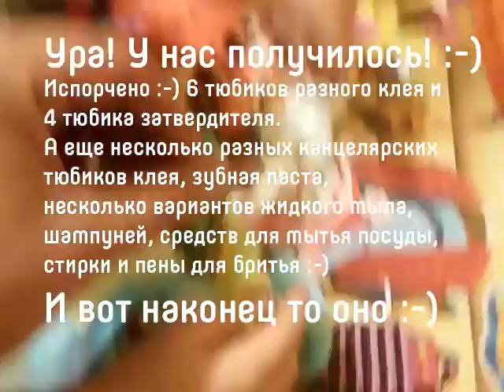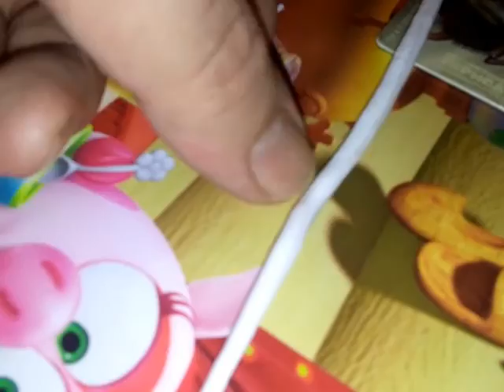Ура! Лизун получился! ))) это какая то "кинетическая мякоть" )))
Ура! У нас получилось! :-) Испорчено :-) 6 тюбиков разного клея и 4 тюбика затвердителя. А еще несколько разных канцелярских тюбиков клеея, зубная паста, несколько ариантов жидкого мыла, шампуней, средств для мытья пасуды, стирки и пены для бритья :-) И вот наконец то оно :-)